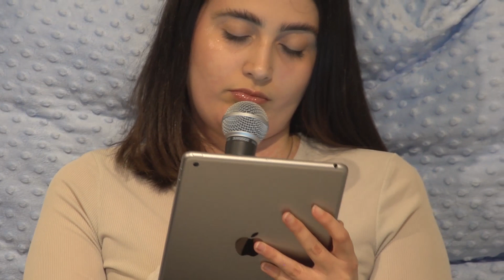Ramina Habibollah: And The Night Was A Big Moon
Ramina Habibollah (b. 1992, lives and works in Espoo) is a multidisciplinary artist born in Tehran. In her works, Ramina often combines and layers transparent, iridescent, and porous materials. By doing so, she builds spaces that touch upon notions of ecology, feminism, and cyborg anthropology. She is interested in exploring alternative ways of co-existing with other-than-human bodies and other dimensions. Ramina graduated from Art School MAA in Helsinki in 2017 (FI). Her artworks have been presented in Fiskars Village Art &amp; Design Biennale, in Helsinki at HIAP Gallery Augusta, Third Space as well as in Objekti 4, Espoo, and Gängeviertel, Hamburg (DE).